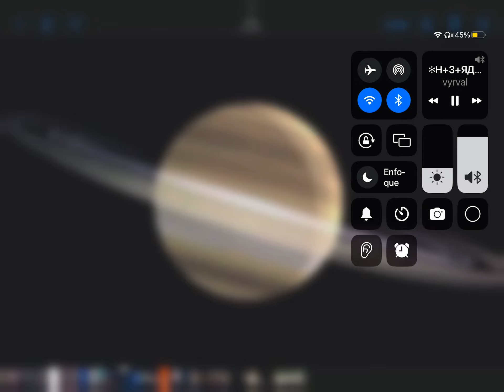Jueves 28 Lasembre 2024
Hola soy Sergio de los dos
Gracias 1.000 Subscriptores